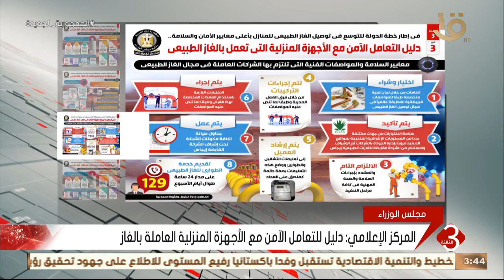نشرة الثالثة | المركز الإعلامي: دليل للتعامل الآمن مع الأجهزة المنزلية العاملة بالغاز